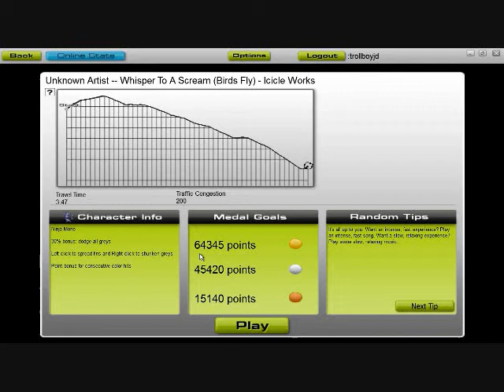Audiosurf whisper to a scream-icicle works